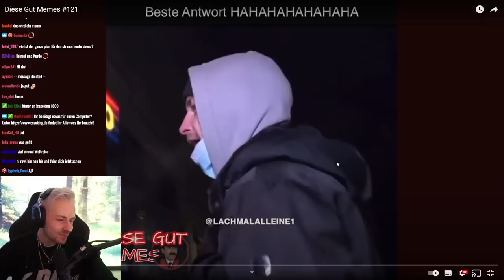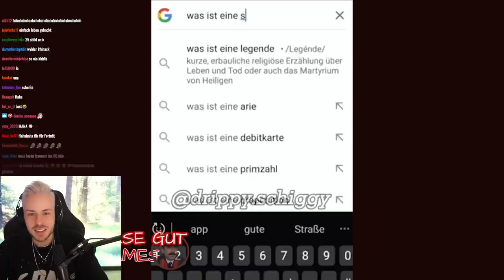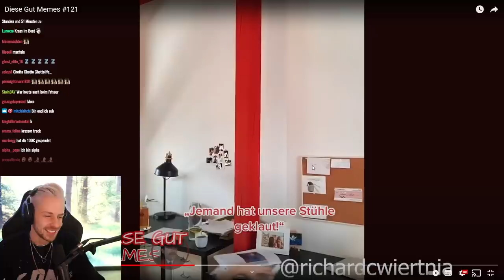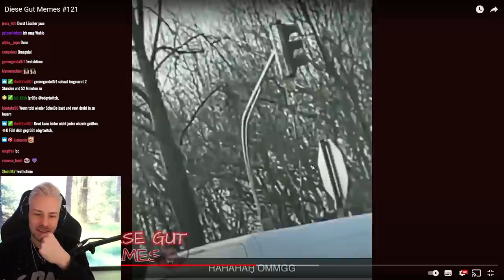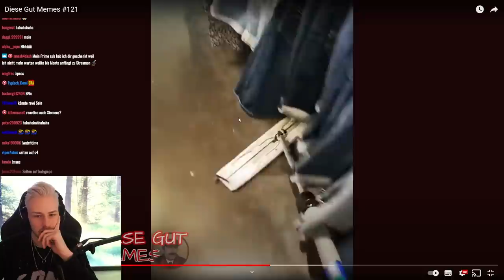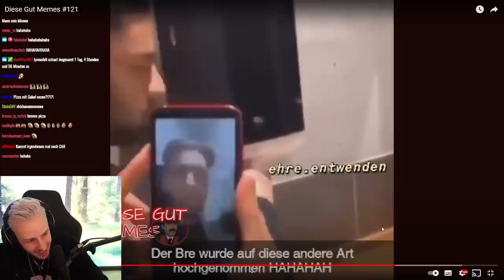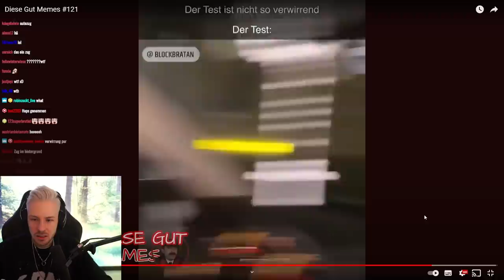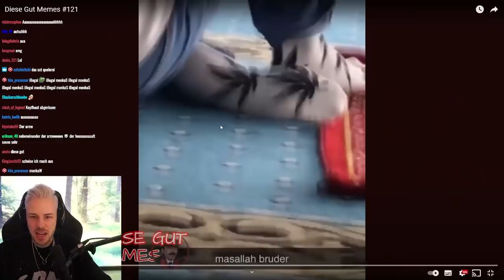Reaktion auf Diese Gut Memes #121​